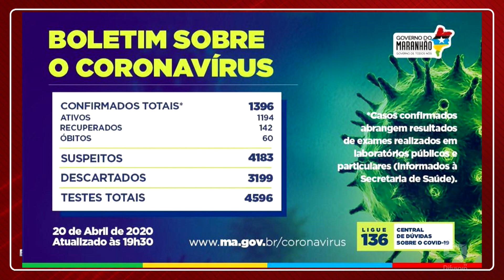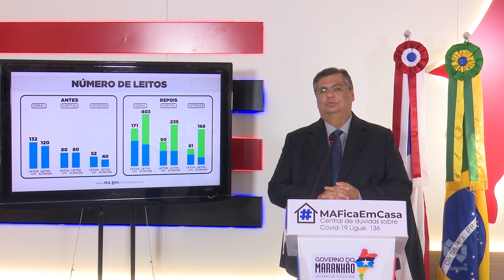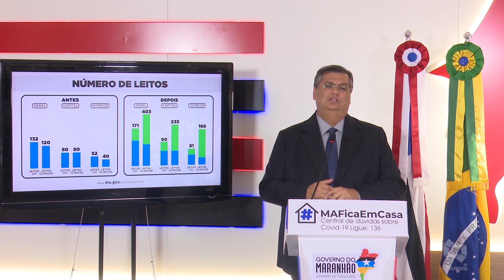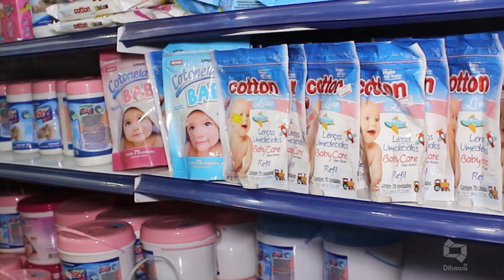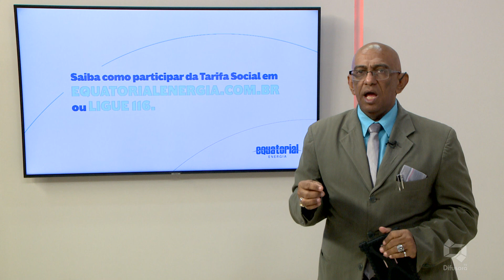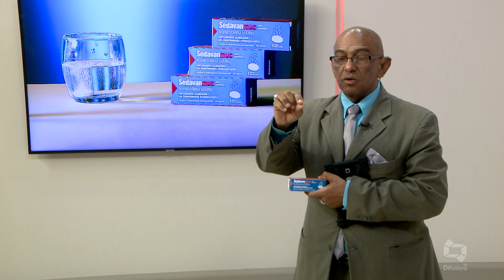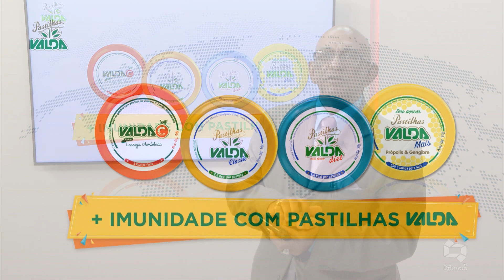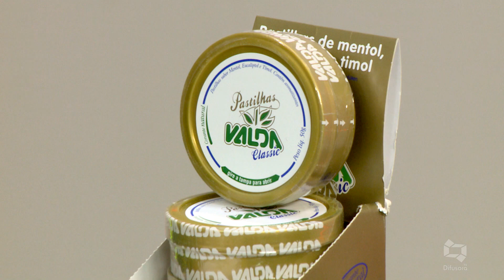[Edição210420]Veja a edição desta terça-feira do Bandeira 2